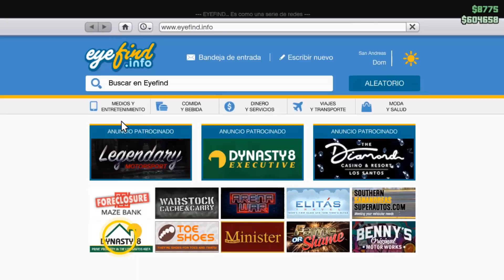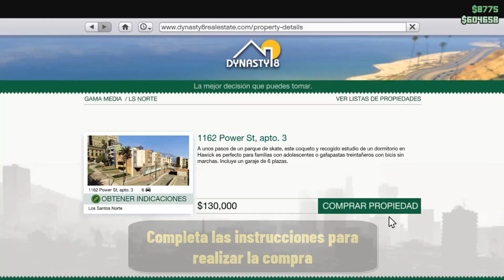Como comprar garaje en GTA 5 o donde comprar un garaje en GTA 5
Si estáis buscando una forma de aprender como comprar un garaje en GTA V online no se preocupen: para eso estamos aquí

Donde comprar un garaje en GTA 5
¡hola a todos los amantes de GTA 5 online! en este video les mostraremos cómo comprar garajes en el juego. si eres un jugador experimentado, ya sabes que los garajes son esenciales para almacenar tus vehículos y tener un espacio seguro para guardarlos. los garajes también te permiten modificar tus vehículos y personalizarlos a tu gusto. en este tutorial, te mostraremos cómo comprar un garaje en GTA 5 online y te guiaremos a través del proceso paso a paso. ¡así que no te pierdas ningún detalle y comencemos! Así que como comprar garaje en GTA 5 online ?

 No es nada complicado saber cómo hacerlo, a través de los pasos de este vídeo te explico con detalle como comprar garajes en GTA 5 modo historia

Donde comprar garaje GTA V online
En GTA 5 online, comprar un garaje es una de las mejores inversiones que puedes hacer. además de proporcionar un espacio seguro para tus vehículos, los garajes también te permiten personalizar y modificar tus vehículos. para comprar un garaje, necesitarás tener suficiente dinero en el juego y visitar un sitio web de propiedades inmobiliarias. una vez que hayas encontrado un garaje que te guste, simplemente haz clic en el botón de compra y el garaje será tuyo. asegúrate de elegir un garaje con suficiente espacio para todos tus vehículos y considera su ubicación en el Mapa para facilitar el acceso. con un garaje en GTA 5 online, podrás almacenar tus vehículos con seguridad y personalizarlos a tu gusto para convertirte en el rey de la carretera.

Cómo comprar garajes en GTA 5
Así se sabe como comprar garajes en GTA 5 online paso a paso
1- Elige un modo de juego
2- Haz clic en la flecha hacia arriba de tu teclado
3- Haz clic en el icono de 'Internet'
4- Ve a 'DYNASTY 8'
5- Haz clic en 'VER LISTAS DE PROPIEDADES'
6- Elige el garaje que deseas comprar
7- Completa las instrucciones para realizar la compra
Ahí lo tienes como comprar garaje en GTA 5

 Espero que este tutorial te haya sido muy útil y que hayas aprendido donde comprar un garaje en GTA V

 Si tiene alguna pregunta sobre el tema 'como comprar un garaje en GTA V online', no dudéis en publicarlas en la página de comentarios

 No dudes en compartir este vídeo con tus familiares y amigos para explicarles como comprar un garaje en GTA 5 online

Tuto : como comprar garaje en GTA 5 o donde comprar un garaje en GTA 5

Categoría : donde comprar garajes en GTA 5

Ver también: